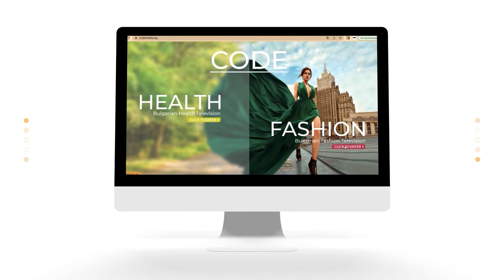Студентско ревю на НХА “Изглеждам и Съм”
На ежегодното си модно ревю на катедра “Моден дизайн” на Национална художествена академия видяхме най-впечатляващото от младите дизайнери на България.

В галерия “Академия” на НХА се проведе ежегодното модно ревю на специалността. По време на събитието бяха представени нови колекции на студентите, които демонстрираха иновативност, съвременност и новаторското виждане на авторите.

Първата част на модното ревю, бе отредена на моделите на студенти от I, II и III курс, а кулминацията – колекциите на дипломантите на 2022.